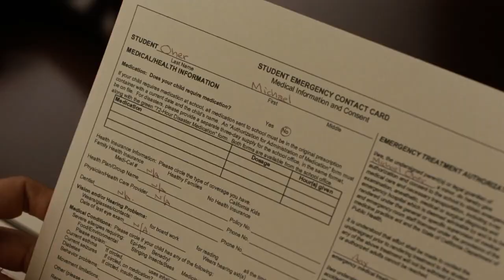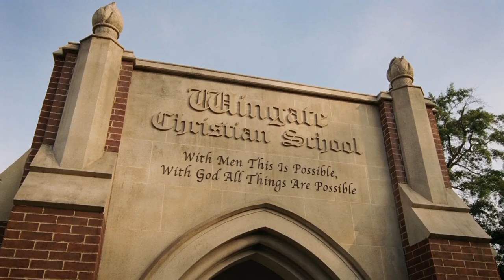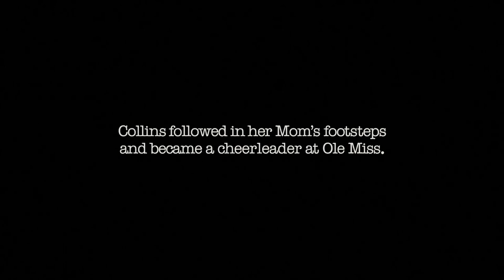True Story! Abandoned Teen Found on Streets, Taken in by a Family, Becomes American Football Star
Immerse yourself in a comprehensive audio summary of the powerful and inspiring film, "The Blind Side." Join us as we explore the remarkable true story, dissecting each heartfelt moment and delving into the depths of its compelling narrative.

Experience the journey of Michael Oher, a young man from a troubled background who finds hope and opportunity through the kindness and support of Leigh Anne Tuohy and her family. Witness the transformative performance of Sandra Bullock, who portrays Leigh Anne with grace and authenticity, capturing the essence of her unwavering determination and compassion.

Through our detailed analysis, we uncover the underlying themes of love, family, and overcoming adversity. Dive into the intricate layers of this heartwarming tale, as we examine the exceptional direction by John Lee Hancock and the remarkable performances that bring the story to life.

Don't miss out on this incredible opportunity to experience the magic of cinema through your ears.

Let us be your guide in exploring the captivating world of "The Blind Side" and other remarkable films that leave a lasting impact.